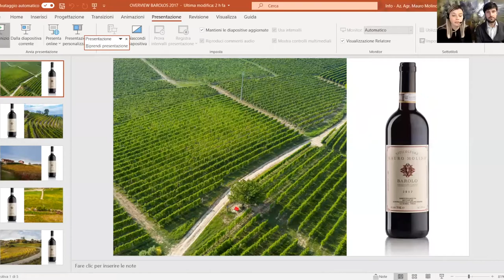OVERVIEW ABOUT BAROLOS 2017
This online event is a masterclass about the new vintage of Barolo: VINTAGE 2017 available on the market starting from January 2021. Martina and Matteo Molino will talk about it, explaining all its characteristics and peculiarities.
After a theoretical part regarding the climatic trend of that year, the tasting of our 5 Barolos will follow.